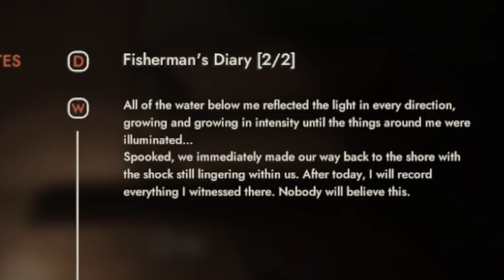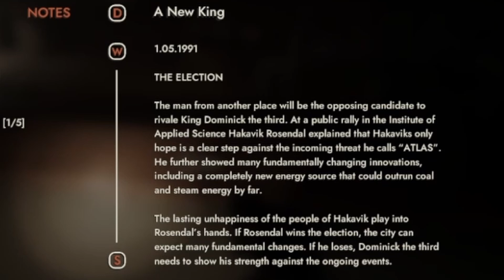Industria [Part 4]